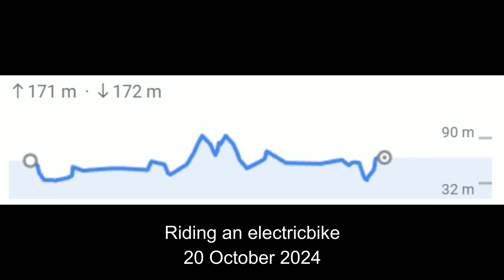Sõit järvede manu. Trip to Lake Vasula and Lake Palalinna. Поездочка к озерам Васула и Палалинна #01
Sõit Vasula- ja Palalinna järve äärde
 Trip to Lake Vasula and Lake Palalinna
Поездочка к озерам Васула  и Палалинна

Part 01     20 October 2024    Total mileage ~ 39 km.

Покатушки на электровелосипеде
Riding an electricbike  EKX X20 (Syccyba Impulse X20)
20 October 2024